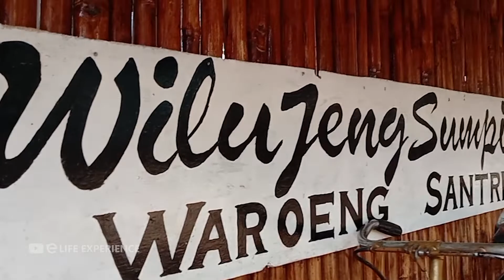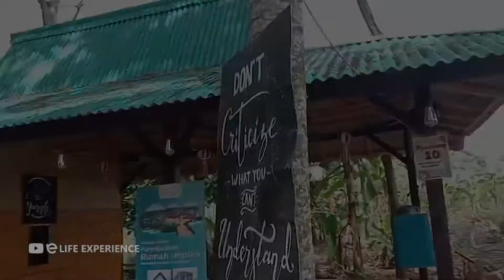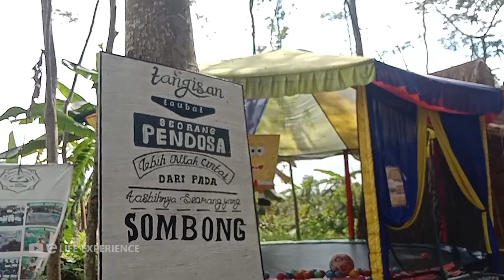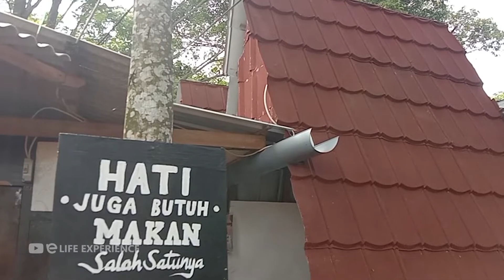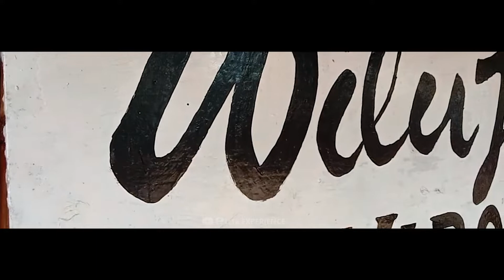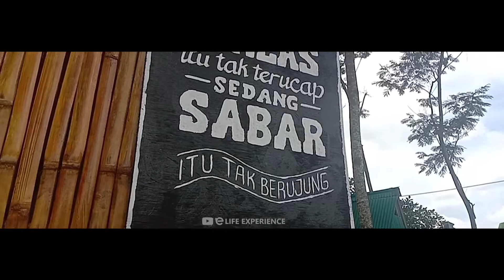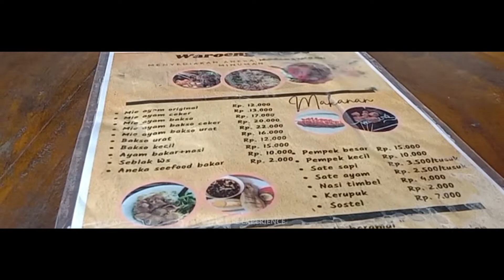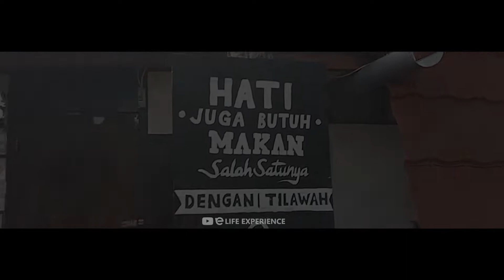Nemu Cafe di Tengah Perkebunan | Cafe Waroeng Santri Al-Jazary Cigelam Ngaronjat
NEMU YANG BARU LAGI !!! Tempat ini punya keunikan tersendiri, karena area untuk pengunjung yang ingin makan di tempat ini, di sediakan juga tempat saung ala ala cottage, yang membuat pengunjung serasa punya privasi masing-masing. Sepertinya waroeng santri ini, walau dengan konsep tradisional sunda tapi tetep ada modernnya juga ya.